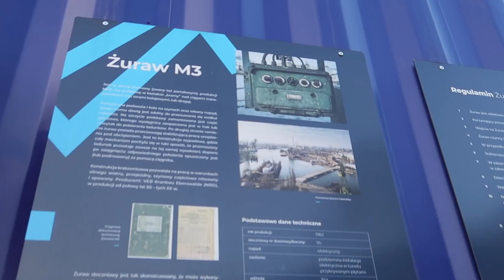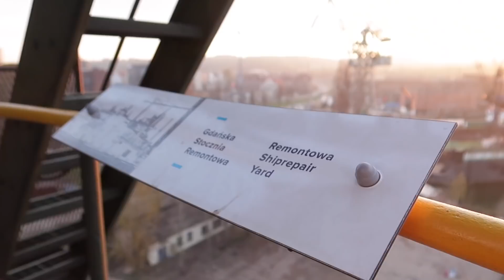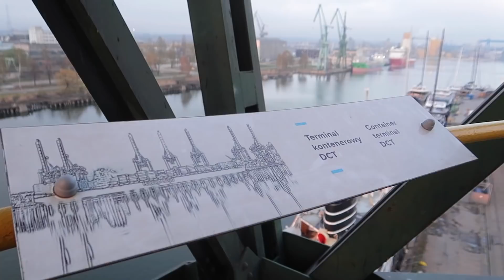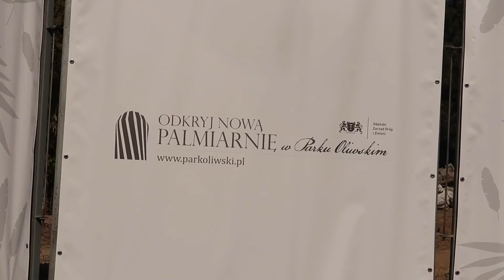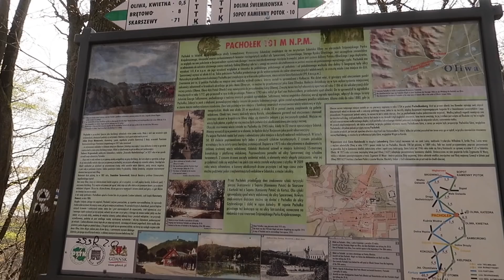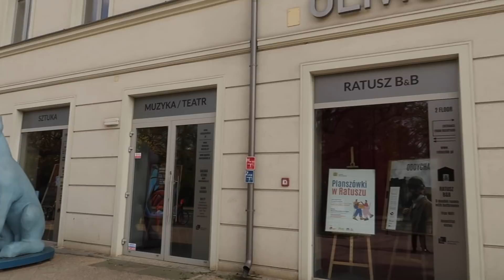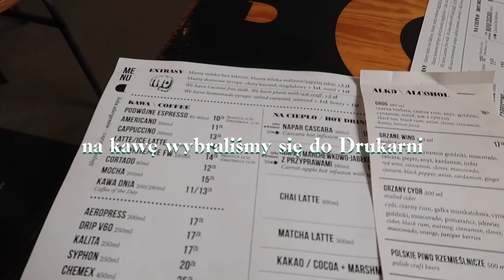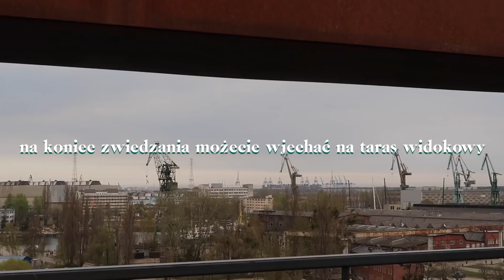Żuraw M3, Park Oliwski, Palmiarnia & wystawa w ECS | majówka w Gdańsku🌴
vloga z majówki!

- Park im. Ronalda Reagana